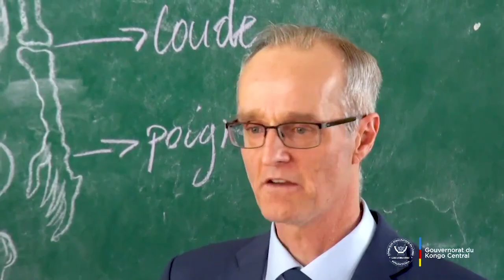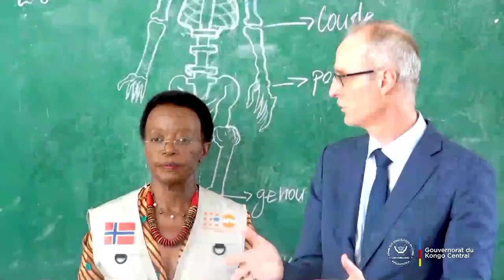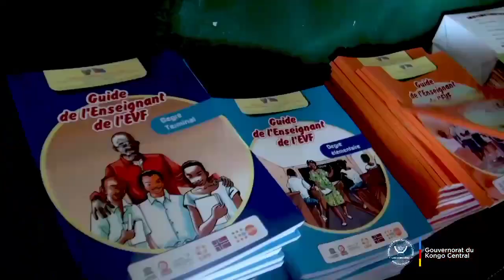'L' Ambassadeur du Royaume de Norvège à Matadi rdc kongo central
*L'Ambassadeur du Royaume de Norvège, accompagné de son hôte, le Gouverneur de Province Dr Guy BANDU NDUNGIDI* et de la représentante résidente intérimaire de UNFPA/RDC, a visité le complexe scolaire Espérance, une école pour élèves malentendants construite dans l'enceinte de la Paroisse Notre Dame de Fatima dans la Commune de Mvuzi grâce à l'appui financier de la Norvège.

C'était, bien avant de procéder à *la remise symbolique des équipements médicaux à la Maternité de l'hôpital Provincial de référence de Kinkanda où ce Pays scandinave appuie également l'extension du bâtiment de ladite maternité avec un Bloc Opératoire destiné au service de gynécologie-obstétrique.* 🇨🇩